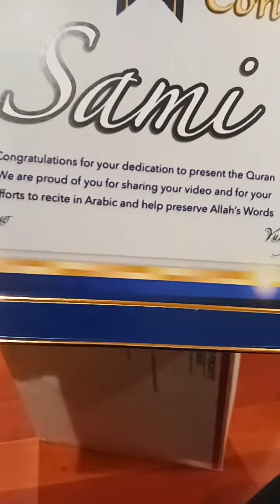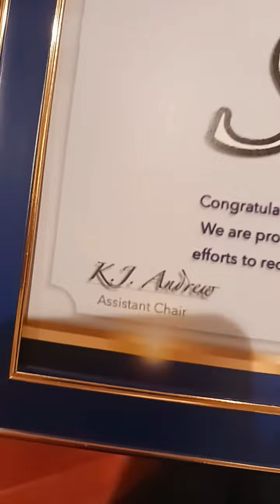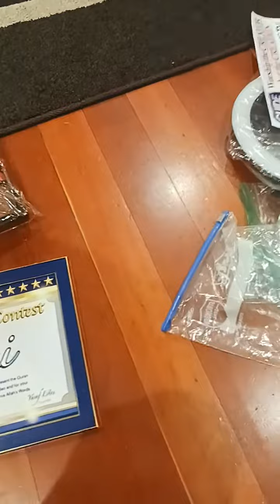I love ❤️ my brother Yusuf Estes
May ALLAH bless Yusuf Estes and his team many thanks to you may ALLAH reward you 😊 @YusufEstesIslam